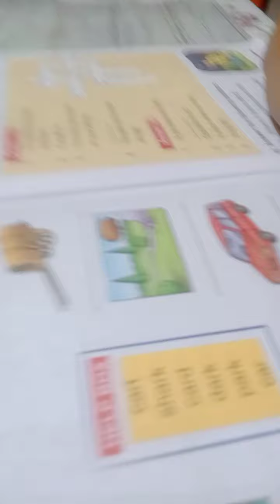July 10, 2021